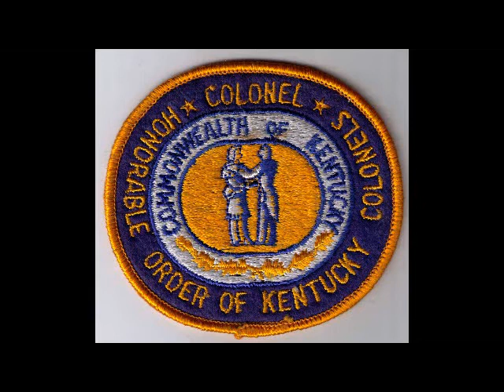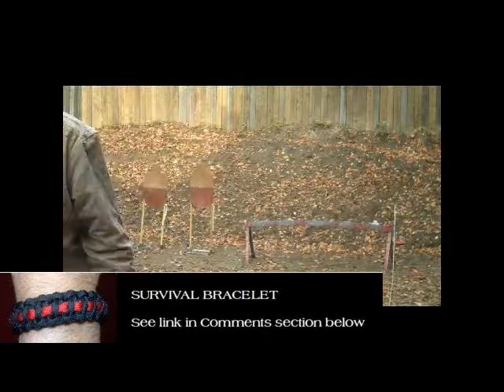4 Position Practice by FirearmPop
4 Position Practice by FirearmPop